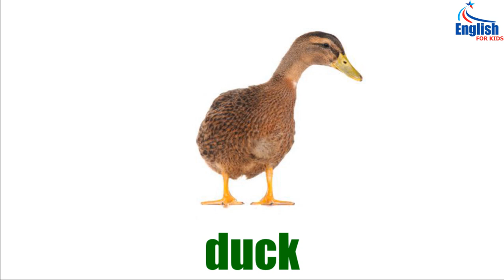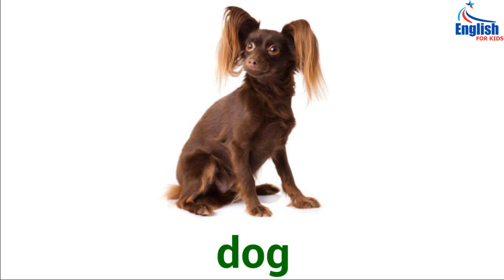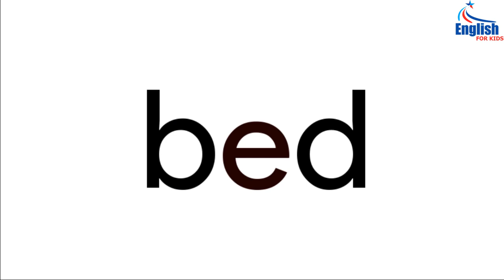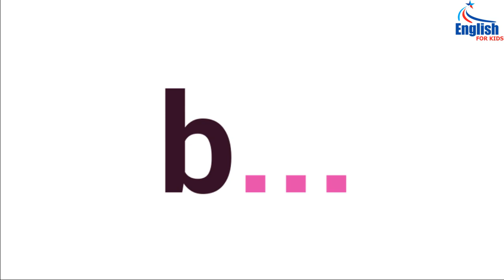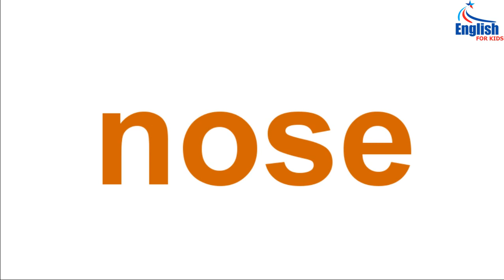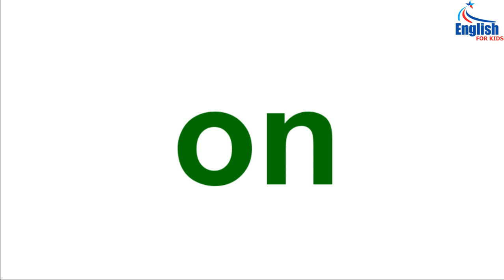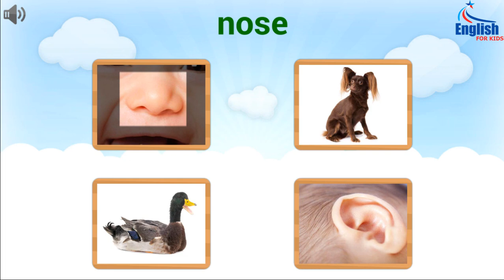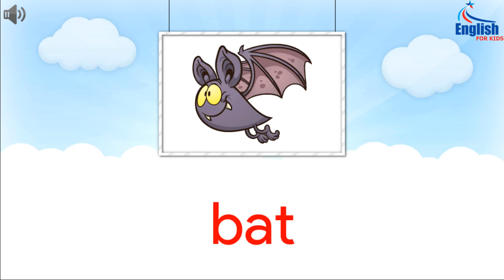Learning English - Learn Animals, learn colors, doodle for children lesson 2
Learning English - Learn Animals, learn colors, doodle for children
The #1 english education YouTube Videos.

Using colors to teach them English is another advantage. I think when your younger children learn colors they remember new English words very fast. Listening stories and providing the story for children will get your kids used to the sounds and rhythms of English . The animated stories on Learn English Kids are excellent ways for children to develop listening and reading skills. Books with bright colors and attractive illustrations such as the pictures of animals interest yor kids a lot. You can put questons for your kids like : Do you know this animal? Can you give its name? The more they are ready to learn animals the easier they remember the animals' names. English learning by prezenting pictures in picture books or listening vidio animals for kids is an effective way while giving English lessons to your kids. English singing is necessary for kids to absorb a new language like E when they learn English at home or in the kindergaten . There are many funs animated songs on Learn English Kids. If you are a devoted parent or a devoted teacher, please find out more about the online English for Kids or English for Children website which has useful stories , songs and games. Do you know English Education? I can answer you this question but it is not easy. English Education majors pursue a double major: ABS English Secondary Education and a BS in English.
If you want your kids to improve English vocabulary quickly please go to Baby English 1, Baby English 2 and Baby English 3. There are a lot of numbers, pictures, doodle for English Kids. Everyone, you no exception, hope your kids will get better knowledge of English and to get more information from internet, only using Vietnamsese- our native language is not enough for them so you have not only teach them how to use English effectively but also direct them to use some materials like : Study Smart English, English for Kids ABC, and other websites such as: ESL Education , For ESL learners. (ESL means English as a second language, also called English as a Second Language)- an English Language Study programs have small classes in a short time English Course so that learners receive individual attention from their teachers. In this way your kids can intergrate into the community all over the world.